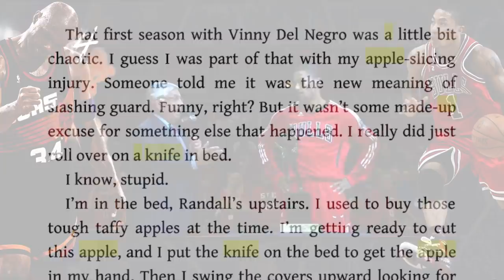6 DUMBEST NBA INJURIES OF ALL TIME! Ft. Derrick Rose & Charles Barkley Stories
Here are the dumbest injuries of All Time! Ft. Derrick Rose & Charles Barkley.